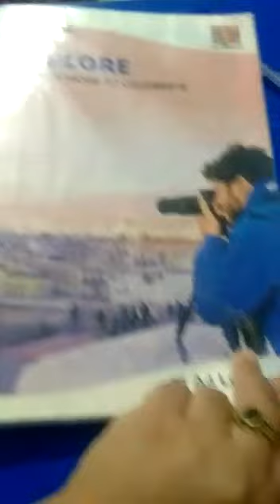Shapes - Rectangle (आयत)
This videos shares the concept of 'Shapes -Rectangle' especially for kids. It will help students to understand this concept.
Teacher : PRT Shafi Class : 2
School : Govt. Girls Primary School Rapria, Balu Block : Kalayat (Kaithal)